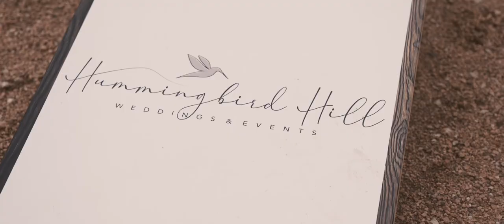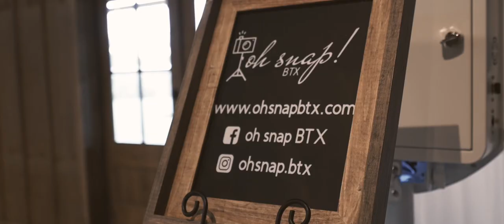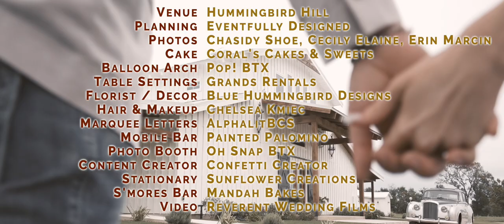Hummingbird Hill Weddings and Events Venue: Fall Styled Shoot Highlights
Wedding venue located in Chappell Hill, Texas On site lodging, chapel, reception hall, waterfront outdoor ceremony, highland cows, and so much more!

Vendors: On Instagram 👇🏻

Venue: @hummingbirdhilltx
Planning: @eventfullydesigned
Photography: @janes_dream
Photography: @cecillyelainephotography
Photography: @jpeg.jade
Cake: @corals_cakessweets
Balloon Arch: @popbrenham
Table Settings: @grandsrentals
Florist / Decor: @bluehummingbird_designs
Photobooth: @ohsnap.btx
Content Creator: @jpeg.jade
Stationary: @kallie_finkek95
Video: @reverentweddingfilms
S’mores bar: @mandah_bakes
Bride: @michaela.prochaska
Bridesmaids: @littleelisa @braylee.koehl
Hair: @gleaming_glamour.byam
Makeup: @makeupby_andie